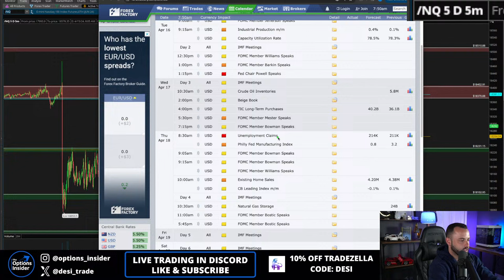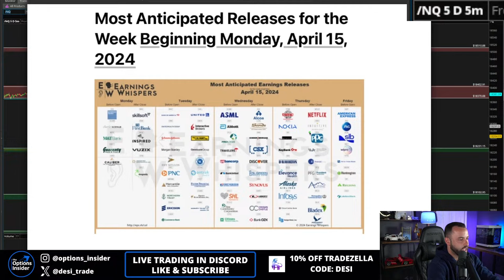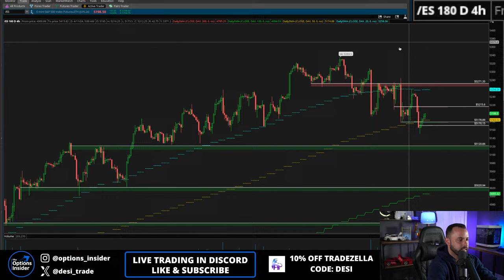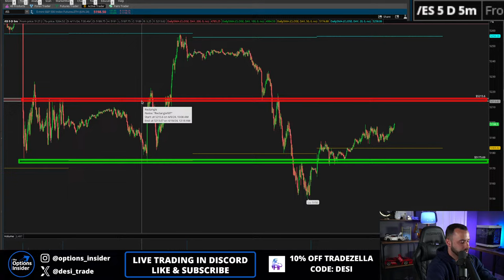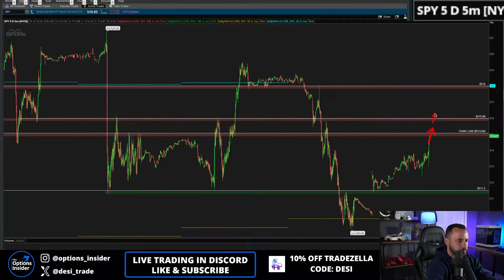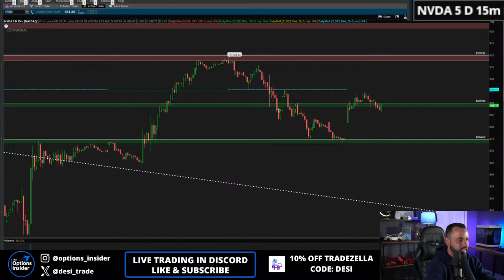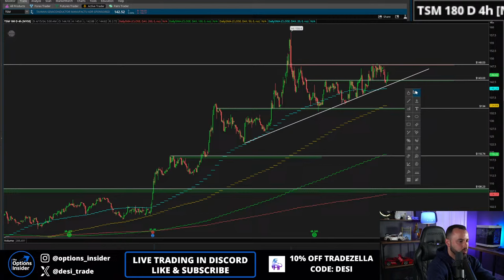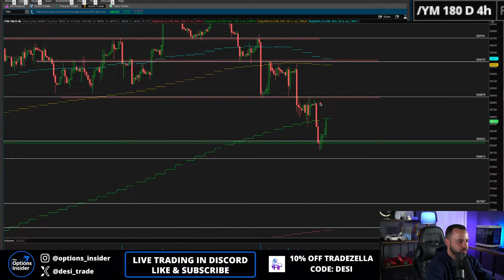🔴 (04/15) PRE MARKET LIVE STREAM - Channel Remains Strong | The Key Levels To Watch!